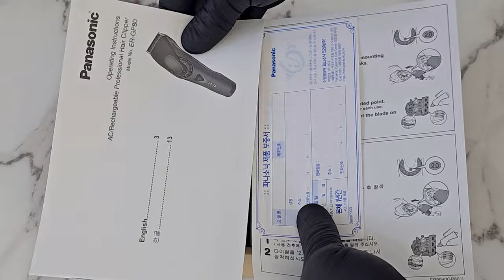투블럭❌ 봄에 하면 딱! 좋은 깔끔하고 시원한 헤어스타일 추천!!!